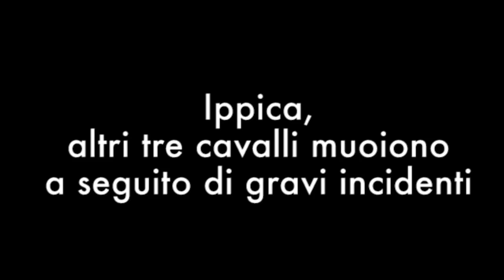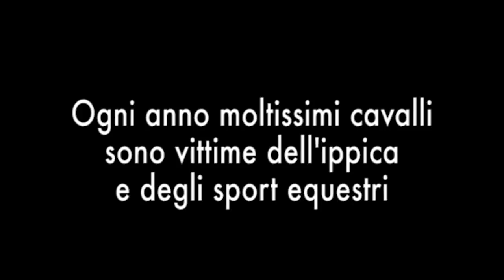IPPICA: IHP svela la morte di tre cavalli a Le Capannelle, ma non sono gli unici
Grazie ad alcune segnalazioni, a un lungo lavoro di ricerca e a riscontri incrociati, IHP rivela la notizia e le immagini di tre gravissimi incidenti avvenuti a Roma, all’ippodromo Le Capannelle, ad aprile, a giugno e a settembre di quest’anno.

A seguito delle fratture riportate sono stati abbattuti Song For My Heart (3 anni), Machiavellico (4 anni) e Ginseng Coffee (5 anni).
Le immagini delle tre cadute sono terribili e, comparandole, troviamo delle similitudini: 1) i cavalli hanno inciampato sul terreno, non sono entrati in collisione con altri cavalli; 2) le cadute sono avvenute nello stesso tratto di pista.

A Capannelle gira insistente la voce secondo cui, anche a causa della crisi che investe l’ippica, negli ultimi tempi la manutenzione della pista sarebbe carente, tanto che il tracciato presenterebbe pericolosissime buche e avvallamenti e il conseguente rischio che un cavallo lanciato al galoppo incespichi.

***ENGLISH***
Following a number of reports, an in-depth investigation, and careful cross-checking, IHP is able to reveal evidence, including pictures, of three very serious accidents at the Le Capannelle hippodrome in Rome, in April, June and September of this year.

The three horses, Song for My Heart (3 year old), Machiavellico (4 year old) and Ginseng Coffee (5 year old) were euthanized due to fractures sustained.
Persistent rumours at Capannelle tell of grossly inadequate track maintenance, possibly due to the financial difficulties the industry is facing these days. The section of the track in question is full of dangerous holes and ridges which clearly present serious risks to a horse galloping flat out.